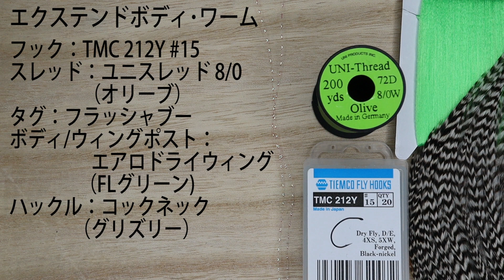【フライタイイング】エクステンドボディ･ワームを巻いてみた！初夏から夏のシーズンに効果抜群！ブナ虫やシャクトリ虫等のイモ虫類をイミテート！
今回は、エクステンドボディ･ワームを巻いてみました！
ブナ虫やシャクトリムシ虫などのイモムシ類をイミテートしたパターンになります。
初夏から夏にかけてのシーズンで、特に木が川に覆いかぶさっている場所で効果的です。
このフライのキャスティングでは、木の葉からポトリと落ちてきた感をイメージするのが重要です。
そして、緩い流れの中を長い時間漂わせるというのが、釣果につながるのではないかと思っています。

毎週金曜日 18:00 に投稿しています！